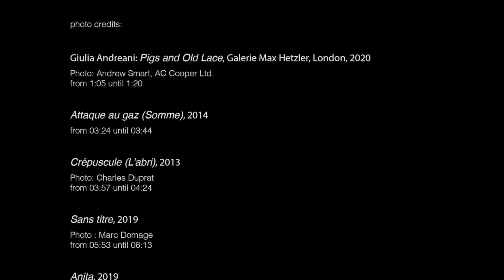ARTIST TALK: GIULIA ANDREANI, 2020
Giulia Andreani in conversation with Jean Marie-Gallais, in her studio in Paris in September 2020.